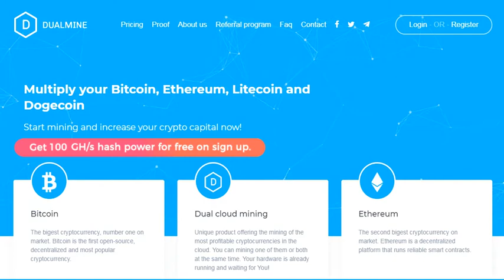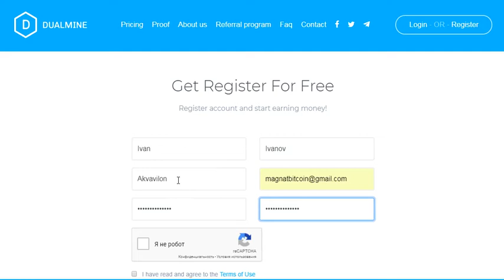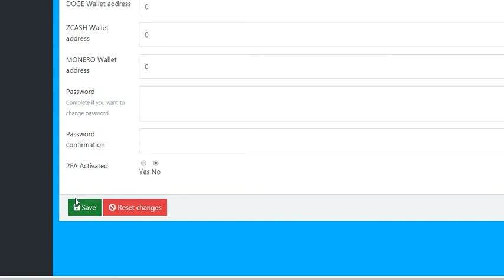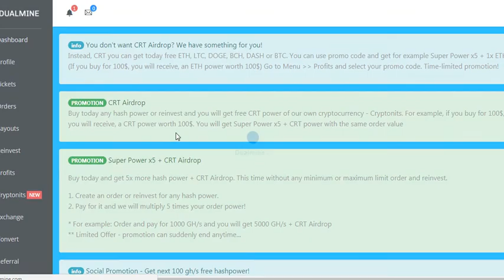Новый Облачный майнинг 2020! DUALMINE +100 GHS за регистрацию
DUALMINE - Умножьте свой биткойн, эфириум, лайткойн и дожекойн
Начните майнинг и увеличьте свой крипто-капитал прямо сейчас!